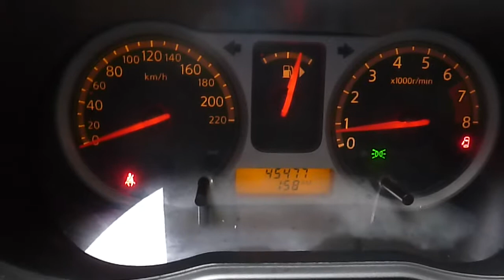Двигатель Nissan для Note (E11) 2006-2013;Micra (K12E) 2002-2010;Tiida (C11) 2007-2014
Описание двигателя Двигатель Nissan для Note (E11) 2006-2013;Micra (K12E) 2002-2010;Tiida (C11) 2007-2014
1.6Л. 16V 45477КМ. 2006Г. КОМПРЕССИЯ: 1Ц:15 2Ц:15 3Ц:15 4Ц:15 ЕСТЬ ВИДЕО РАБОТЫ ДВИГАТЕЛЯ